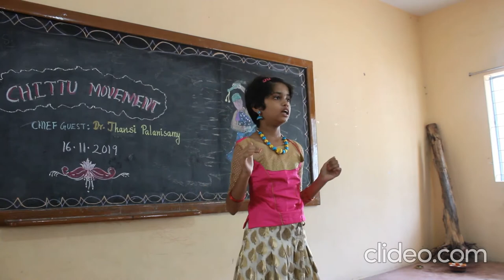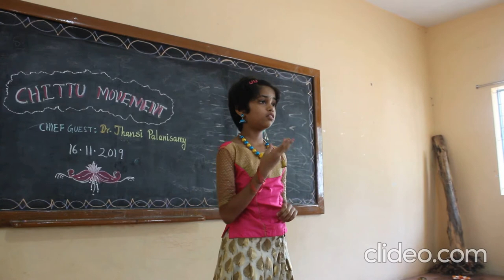Chittu Movement -Performed by Vidhu Bhavanya -Grade four